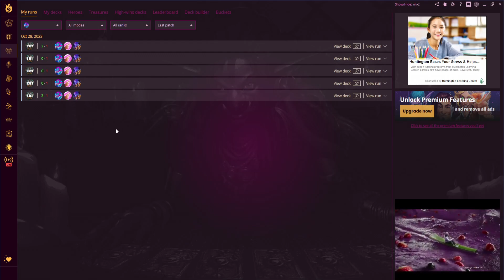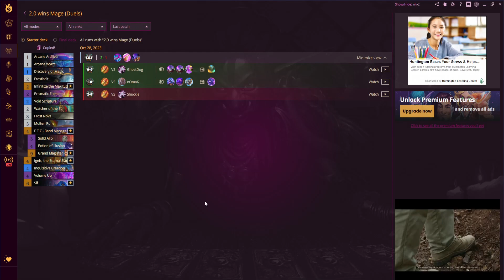Casino Mage Iron Man Duels [Hearthstone]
This video ends when I lose.